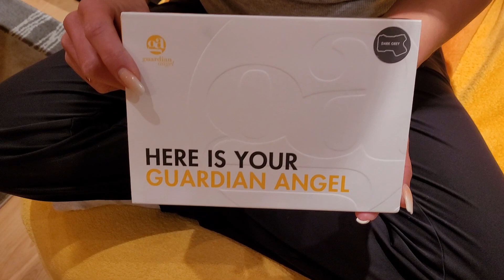Piexon Pfefferspray Abschussgerät Guardian Angel II,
Su testet für euch:

Piexon Pfefferspray Abschussgerät Guardian Angel II, Anthrazit, 130148

WIR HABEN NACH UNSEREN SCHIEßÜBUNGEN DIE PFEFFERRÜCKSTÄNDE IM WALD ENTFERNT UM KEINE TIERE ZU VERLETZEN !

Instagramm :  su_und_mimi